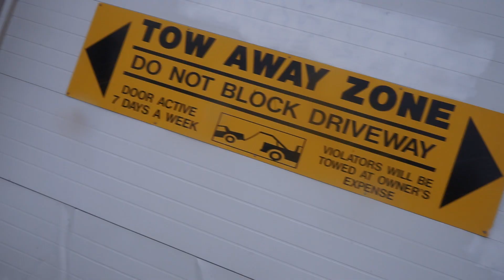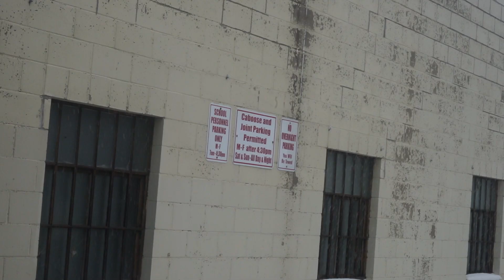Sota x Da Problem x Nightfall - Already | Shot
Sota x Da Problem x Nightfall - Already ( Official Video )